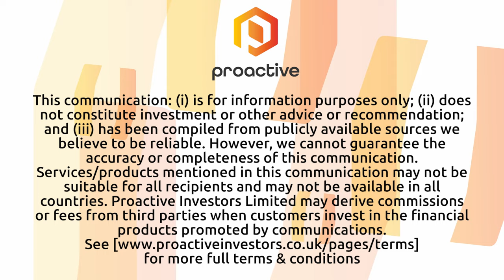hVIVO announces record financial performance for 2023; projects strong future growth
hVIVO PLC chief executive Yamin 'Mo' Khan joined Proactive's Stephen Gunnion with details of the company's strong financial results for 2023, which reflect a period of robust growth and strategic expansion.

Khan highlighted record revenue of £56 million, a 15% year-on-year increase. He attributed the growth to the successful execution of their existing human challenge trial models and the expansion of their clinical consulting services.

The company's EBITDA margins stand at 22%, with an overall EBITDA increase of over 30% compared to the previous year. Khan stressed the importance of hVIVO's subsidiaries in contributing to these strong financial outcomes. Despite challenges posed by MHRA issues impacting clinical trials in the UK, the company's performance remained resilient.

A notable achievement for hVIVO is its burgeoning order book, valued at £80 million at year-end, the highest in the company's history. This figure represents a weighted estimate, ensuring a more prudent and accurate forecast of revenue recognition. This strong order book provides over 90% visibility for 2024, with revenues already booked for 2025.

Looking ahead, hVIVO forecasts a revenue of £62 million for 2024. The company plans to introduce three new challenge models and relocate to a new facility in Canary Wharf. These steps, along with a diversified product and service offering, position the company for further growth.

Khan also announced the launch of an annual dividend, following the company’s first special dividend of £3m in 2023, backed by a healthy cash balance of £37 million. The company's short and midterm goals include strategic mergers and acquisitions to leverage current business and tap into new revenue streams.

hVIVO aims to achieve a revenue target of £100 million by 2028, primarily through expanded human challenge trials and early clinical development consulting services.